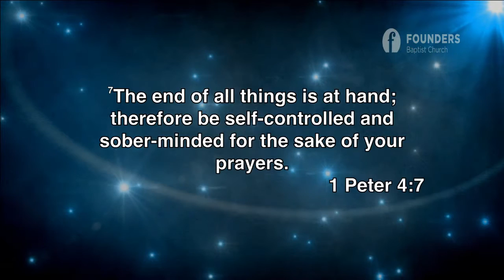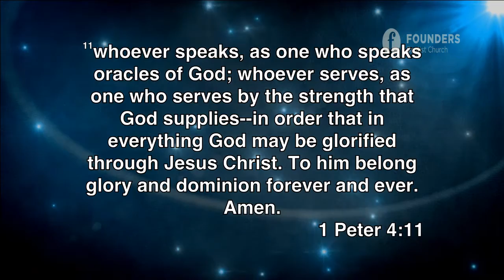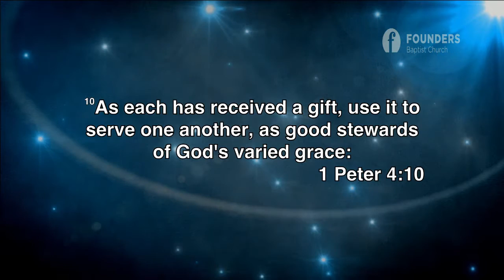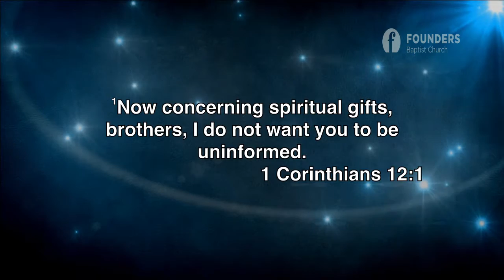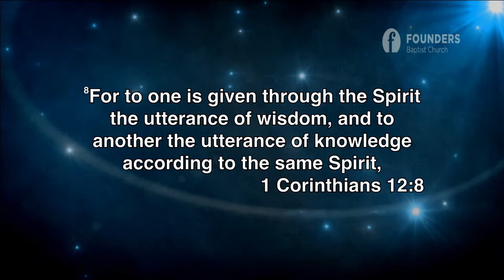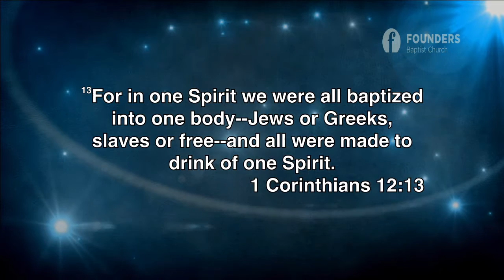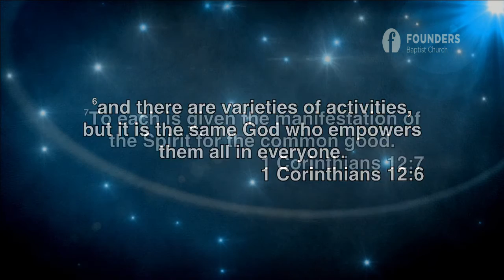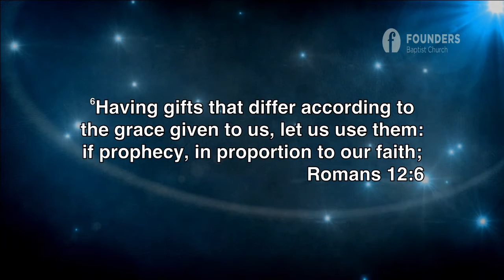A Neglected Stewardship - 1 Peter 4:10-11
When you think about stewardship, which categories usually come to mind?  Webster’s defines the English word as “the conducting, supervising, or managing of something; especially: the careful and responsible management of something entrusted to one’s care.”

Stewardship applies wherever responsibility to execute something, manage something, or to supervise something has been given. There is one area of stewardship, however, that we can safely say is often overlooked and, therefore, neglected when it domes to the matter of self-examination.  This is the stewardship of your spiritual gift.  That stewardship is the focus of tonight’s verses